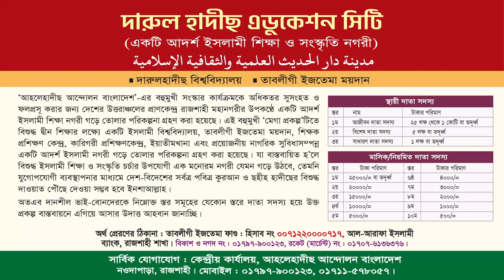আল্লাহর প্রতিনিধি হিসেবে আমার কি দায়িত্ব |মাওলানা ফায়সাল মাহমূদ | মুহাদ্দিছ, আল মারকাযুল আস- সালাফী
মাওলানা ফায়সাল মাহমূদ
কেন্দ্রীয় সমাজকল্যাণ সম্পাদক, বাংলাদেশ আহলেহাদীছ যুবসংঘ।
 মুহাদ্দিছ, আল মারকাযুল ইসলামী আস- সালাফী, রাজশাহী।
 বিষয় : আল্লাহর প্রতিনিধি হিসেবে আমার কি দায়িত্ব!
তারিখ : ১লা সেপ্টেম্বর ২০২৩, শুক্রবার।
স্থান : মাসজিদ আত-তাওহিদ ও ইসলামী কমপ্লেক্স, শাহ্-ই শিরিন সড়ক ( বিশ্ববিদ্যালয় সংলগ্ন), খানজাহান নগর, গল্লামারী, খুলনা।

মাওলানা ফায়সাল মাহমূদ,উস্তায ফায়সাল মাহমুদ,ফায়সাল মাহমুদ,মাওলানা ফায়সাল মাহমুদ,মাওলানা মুহাম্মাদ ফয়সাল মাহমূদ,মাওলানা ফায়ছাল মাহমুদ,ফায়ছাল মাহমূদ,মাওলানা ফায়ছাল মাহমূদ,মাওলানা ফায়সাল মাহমুদ,মাওলানা মুহাম্মাদ ফায়সাল মাহমূদ,মাওলানা ফয়সাল মাহমুদ,মুহাম্মাদ ফায়সাল মাহমুদ,মাওলানা ফায়ছাল মাহমূদ,মাওলানা ফায়সাল মাহমূদ,আলোচক : মাওলানা মুহাম্মাদ ফয়সাল মাহমূদ,মাওলানা ফায়সাল,মাওলানা মুহাম্মাদ ফয়সাল মাহমুদ,আরবী ব্যাকরণ শিক্ষা মাওলানা ফায়সাল মাহমুদ,ফয়সাল মাহমূদ
আত-তাহরীক টিভি
at-tahreek tv
amar ghor amar madrasah
Online Madrasah
সংসদ বাংলাদেশ টেলিভিশন
amar ghore amar school
অনলাইন মাদ্রাসা
আরবী ব্যাকরণ শিক্ষা
meezan class
arabic grammar bangla
ফায়সাল মাহমুদ
আরবী ব্যাকরন বাংলায়
আরবী ব্যাকরণ বাংলায়
arabic with belayet
arabic grammar
learn arabic grammar
আরবী ব্যাকরন
online class part-1
part-1
মিযানুছ ছরফ
পর্ব-১
উস্তায ফায়সাল মাহমুদ
At-Tahreek Tv
আত-তাহরীক টিভি
at-tahreek tv
Online Madrasah
সংসদ বাংলাদেশ টেলিভিশন
অনলাইন মাদ্রাসা
আরবী ব্যাকরণ শিক্ষা
meezan class
arabic grammar bangla
ফায়সাল মাহমুদ
আরবী ব্যাকরন বাংলায়
আরবী ব্যাকরণ বাংলায়
arabic with belayet
arabic grammar
learn arabic grammar
আরবী ব্যাকরন
online class part-1
part-1
মিযানুছ ছরফ
পর্ব-১
উস্তায ফায়সাল মাহমুদ
At-Tahreek Tv